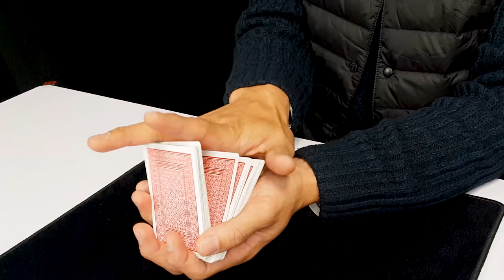타짜의 카드 섞기 기술 공개 _[카드 마술 배우기] _마술사 지크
한국인의 정서를 가득 담은 고난이도 카드 셔플 기술공개! ㅋㅋ
연습많이 하셔야 할 것 같아요